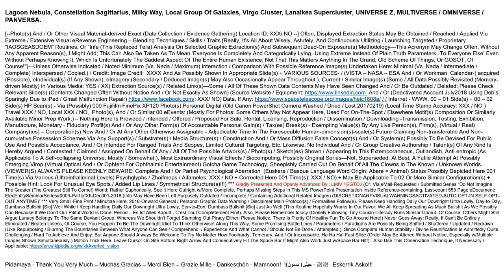spacetelescope org images heic1808a LagoonNeb eIndividuals Main001 20181206V10